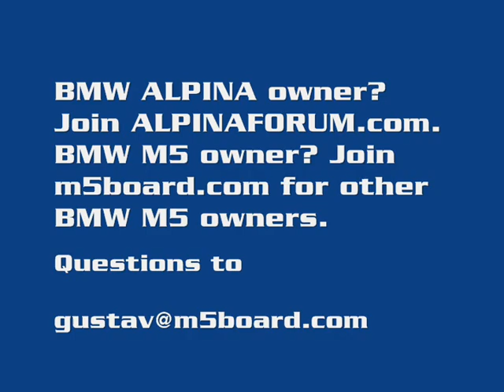ALPINABoard.com: Alpina B3S vs BMW M3 E46 6-speed